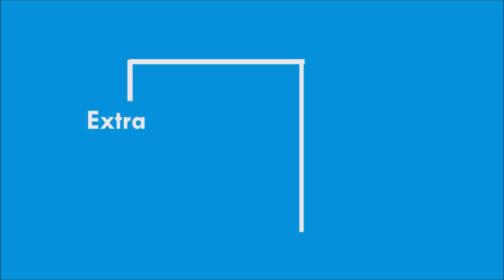Actor Jayam Ravi Latest Family | Wife Aarthi, Sons Aarav, Ayaan | Jayam Ravi Biography 2021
Actor : Jayam Ravi
DOB: 10 September 1980,
BP : Tirumangalam
Wife : Aarthi (m. 2009)
Sons : Aarav Ravi, Ayaan Ravi